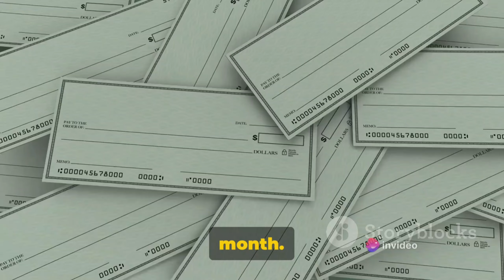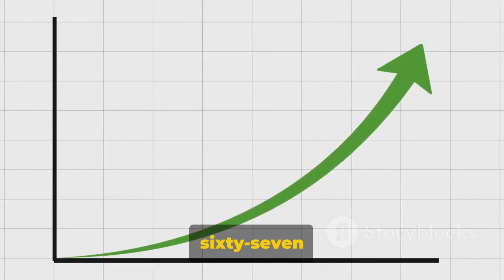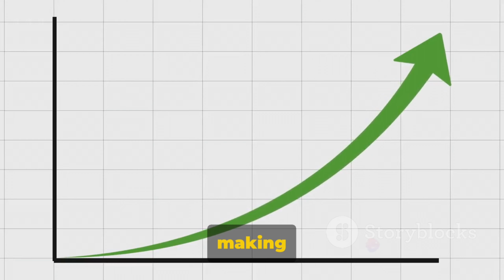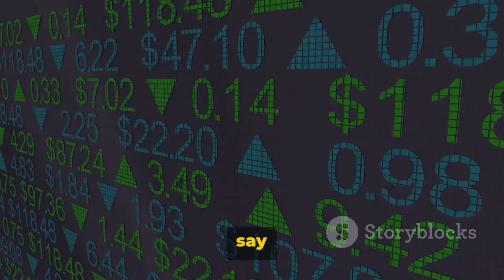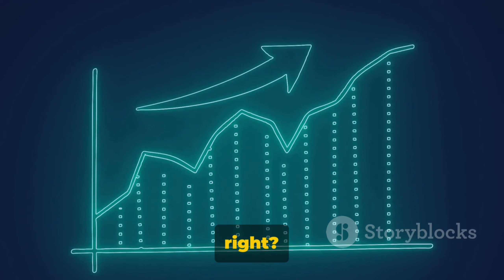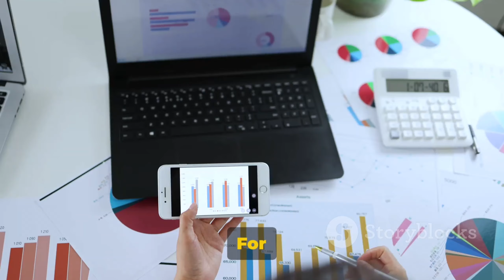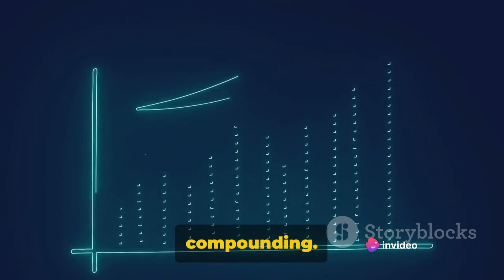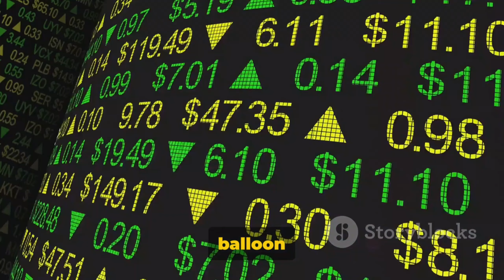The Hidden Secrets of Compound Interest that Banks Don't Want You to Know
Unlock the exponential potential of your savings with the power of compound interest! Join us at Simple Savings Squad as we delve into the marvels of compounding and how it can transform your financial future. Don't miss out on learning about this crucial wealth-building tool.

In this insightful video, we delve into the powerful concept of compound interest and how it can work wonders for your wealth accumulation. From breaking down financial jargon to exploring real-life scenarios, we uncover the secrets behind exponential growth in investments. Don't miss out on uncovering this key to financial success – watch now and take the first step towards a financially secure future.

OUTLINE:

00:00:00 Harnessing the Power of Compound Interest
00:02:00 The First Step to Big Savings
00:03:49 The Pathway to Prosperity
00:05:33 Your Growth Accelerator
00:07:34 Quick Insight into Doubling Your Money
00:08:23 The Exponential Curve
00:09:19 Summary and Call to Action

We do not offer personalized investment advice or recommendations regarding the purchase or sale of securities. Investing carries risks, and individuals should conduct their own research and consult with a qualified financial advisor before making any decisions.

Shares news and analysis are based on publicly available information and believed to be reliable, but we cannot guarantee its accuracy or completeness. Past performance does not guarantee future results, and investors may lose money. We do not endorse any specific investment products or services mentioned.

It's essential for readers to seek independent financial advice tailored to their circumstances before making any investment decisions. We disclaim liability for any loss or damage resulting from reliance on the information provided.

Compound interest bank on yourself cash value line of credit chris naugle frugal living frugal living habits frugal living tips gross income infinite banking infinite banking concept infinite banking concept nelson nash nelson nash infinite banking nelson nash institute overfunded whole life insurance r nelson nash wealth nation this is nelson nash Hidden secrets Hidden secrets of compound interest investing